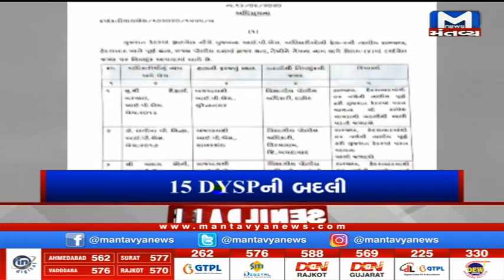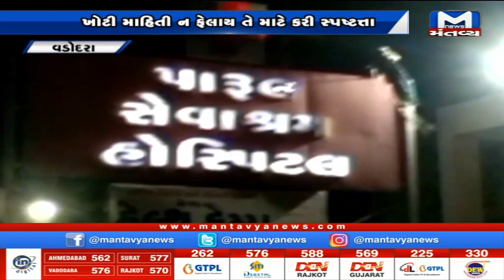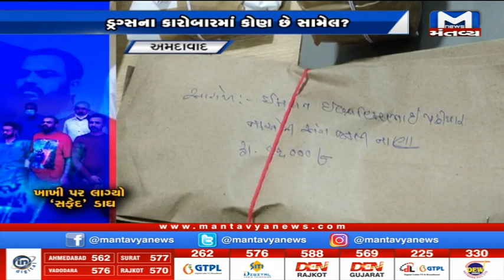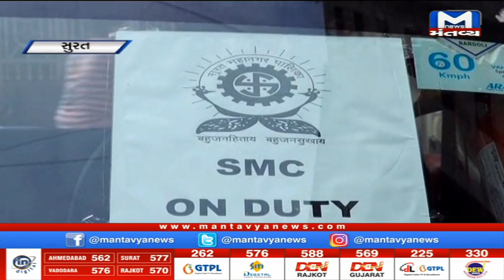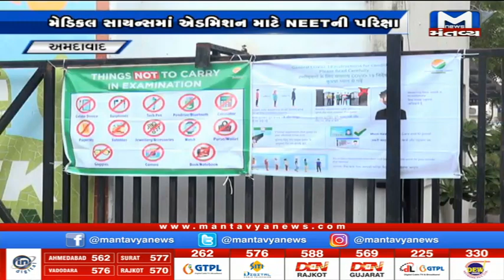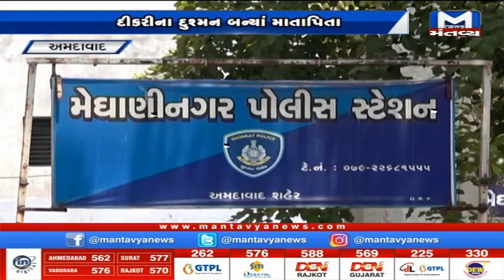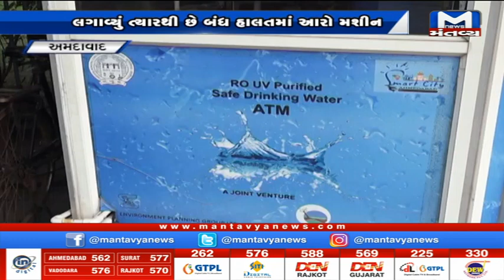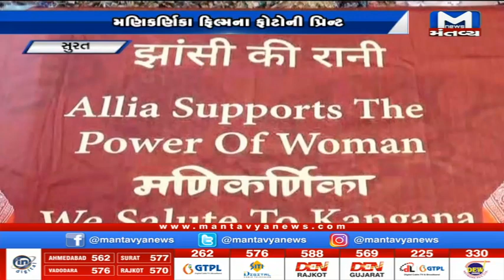Metro News (13/09/2020)